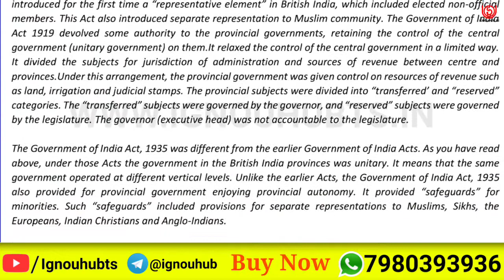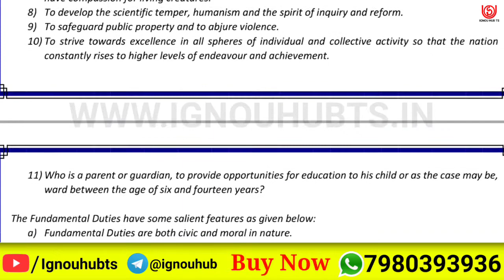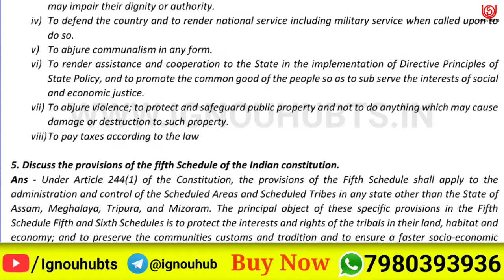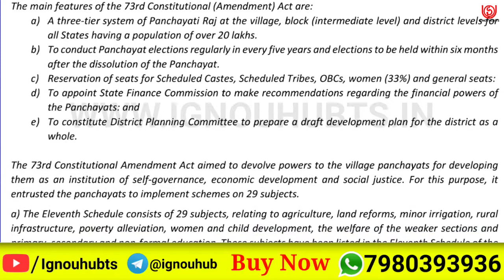BPSC-102 Solved Assignment 2021, BPSC 102 Solved Assignment 2020-21 in English, BPSC 102 Assignment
You find BPSC 102 Solved Assignment 2020-21, BPSC 102 Solved Assignment and you can download PDF it very easily, then follow the given steps to download, IGNOU solved assignment.